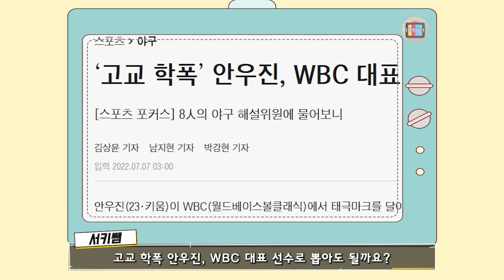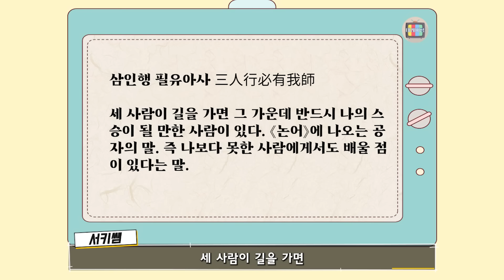사부 자리에 아내를? 눈치 챙겨! 추신수 선수에게도 펭수의 일갈이 필요합니다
추신수 선수의 안우진 선수 옹호 발언으로 설 연휴 내내 시끌시끌했습니다. 설마 했는데 ‘학폭 이력의 안우진 선수에게 기회를 주기 위해 선배들이 나서줘야 한다. 안타깝다. 한국 야구 이해 못하겠다’ 했더라고요. 국민 정서를 몰라도 너무 모르는 거죠.
설 당일에 방송된 SBS [집사부일체]에 추신수 선수가 출연했는데요. 멤버들에게 가르침을 줄 사부로 자신의 아내를 추천했습니다. 도와달라고 아내에게 부탁을 하는 듯 했지만 필라테스 강사 일을 시작한 아내를 위해 미리 짜놓은 판이었죠. 눈치 챙겨, 펭수의 일갈이 추신수 선수에게도 필요하네요. 갑자기 ‘삼인행필유아사(三人行必有我師)’라는 공자님 말씀까지 들먹이며 합리화에 나선 제작진, 오히려 딱해 보였어요. [집사부일체]에 캐스팅 된 후 대가들에게 한 수 배울 것을 기대했을 도영 씨와 뱀뱀 씨는 무슨 죄랍니까. 제가 다 미안하네요.